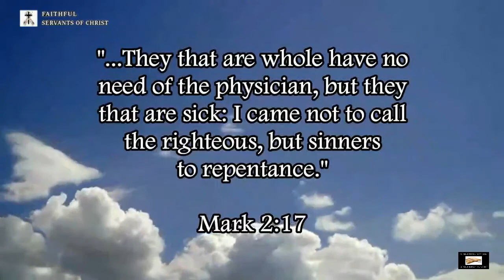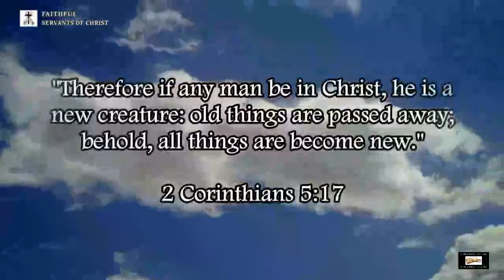3 Common Lies From Post-Trib Heretics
Three more common lies from post-trib heretics.